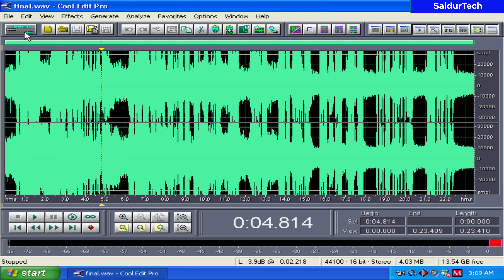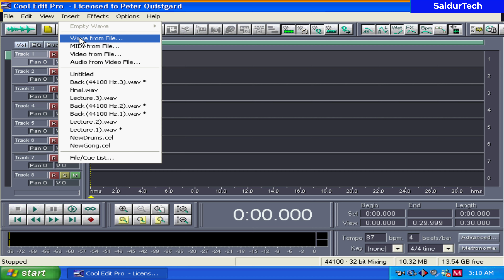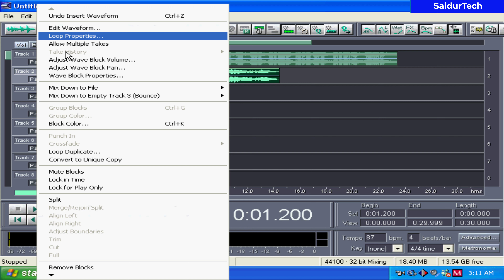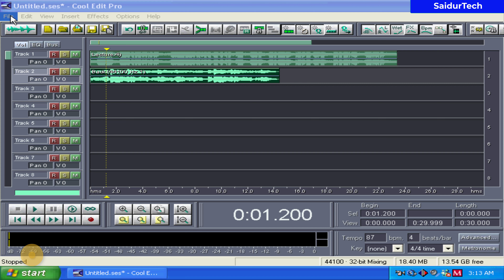How to add vocal lecture into background music in Cool Edit Pro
Saidur Tech